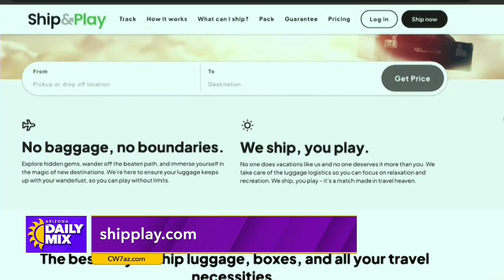Travel expert shares best destinations for fall getaway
Fall is the perfect season for a getaway! Whether you want to extend summer with a beach escape or get a head start on winter plans, travel expert Laura Begley Bloom has some fantastic suggestions for you and your loved ones.